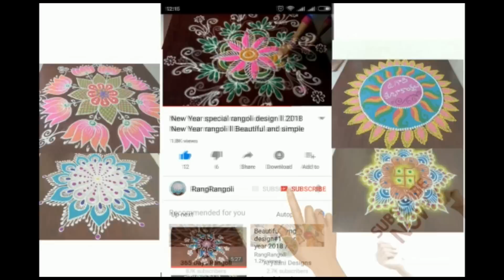Creative Muggulu🌺5x3 dots Easy Daily Rangoli🌺Latest Kolam🌺RangRangoli Krishnaveni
@RangRangoli1  Creative Muggulu🌺5x3 dots Easy Daily Rangoli🌺Latest Kolam🌺RangRangoli Krishnaveni
Channel

My RangRangoli Channel Contains :

Sankranthi muggulu
Dhanurmasam muggulu
Pongal kolams
Padi kolam
Pulli kolangal
Melikala muggulu
Geethala muggulu
Diwali rangoli
Vinayaka chavithi muggulu
Krishnashtami muggulu
Sivarathri Muggulu
Dussehra Muggulu
Ugadi muggulu
Karthika masam Muggulu
Ratham Muggulu
Friday Kolam
Daily Rangoli
Beginners Rangoli